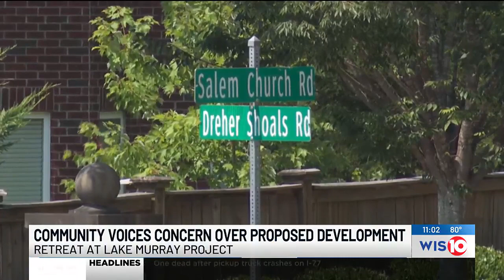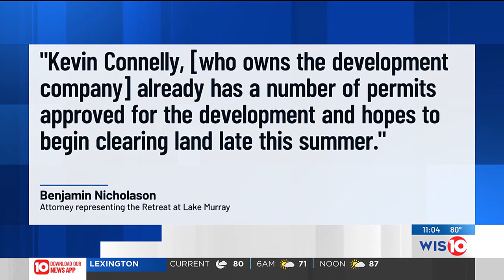Irmo residents concerned about plans for Lake Murray development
A lakefront development known as the Retreat at Lake Murray is causing a stir among the community.